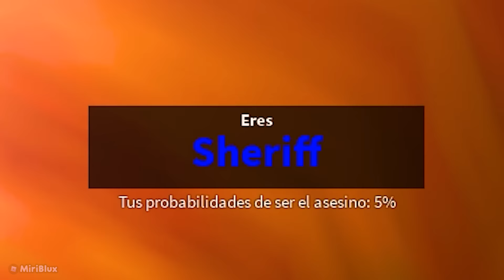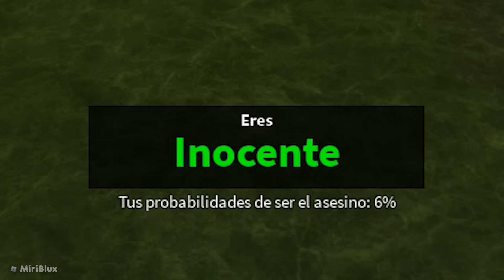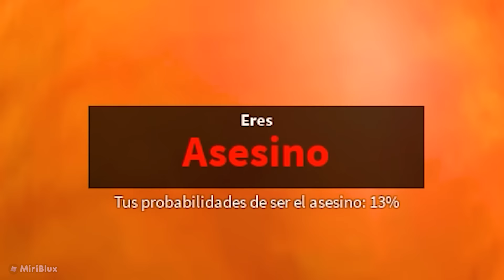MURDER MISTERY 2 pero SOY GARFIELD Gatito (MOMENTOS DIVERTIDOS) Roblox